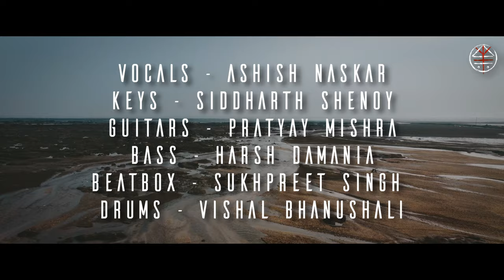RAMTA JOGI | ROCK VERSION | YUGAANT OFFICIAL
We present to you our version of Ramta Jogi! With arrangements that rise out of the shadows, these soundscapes, riffs and drums are sure to get your head grooving!
Hope you enjoy our rendition of this beautiful track by A.R.Rahman.

AUDIO CREDITS :

Vocals : Ashish Naskar
Keys : Siddharth Shenoy
Guitars : Pratyay Mishra
Beatboxing : Sukhpreet Singh Gill
Bass Guitar : Harsh Damania
Drums : Vishal Bhanushali
Harmony Vocal : Siddharth
Backing Vocals : Siddharth, Pratyay, Harsh.

Music Production, Programming : Siddharth Shenoy
Recording Engineers : Siddharth Shenoy, Ashish Naskar
Audio Recordings at : Musomagic Studio
Mixing, Mastering : Siddharth Shenoy

VIDEO CREDITS:

Performed By : YUGAANT
Location Courtesy: Daman
Video Production : Goldenclef Productions
D.O.P : Harsh Damania, Omkar Gurav
Video Editor : Harsh Damania